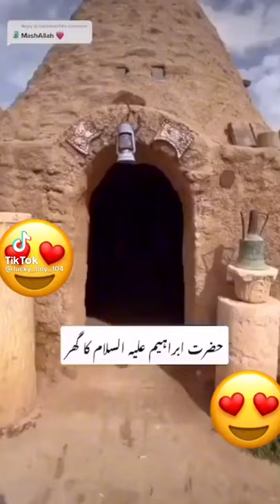Hazrat Ibrahim A S ka Gar Mubark